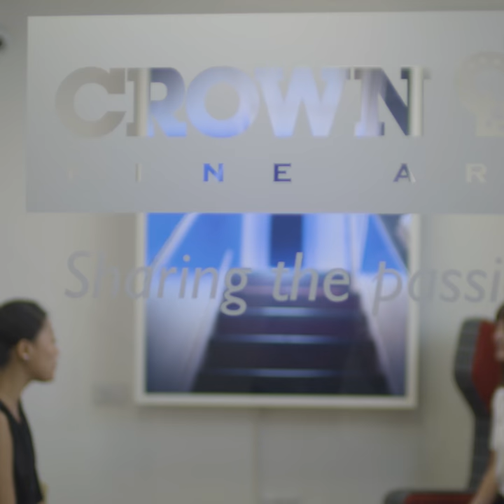Art Central | Essential art services in Central London | Crown Fine Art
Located 5 minutes from Central London, Art Central is a bespoke designed, multi-function arts services facility offering storage, packing, shipping and viewing in one location.